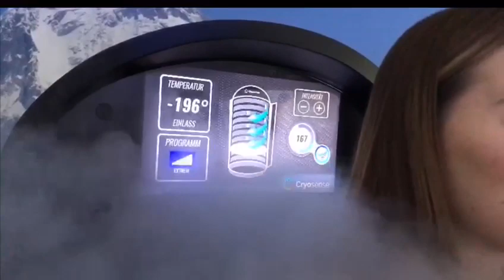Eissauna im K3 Aachen